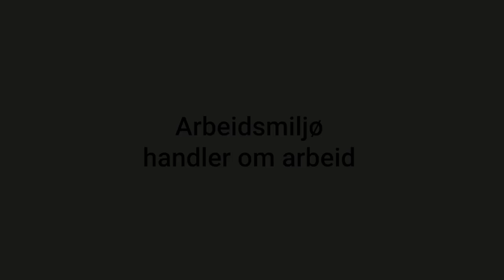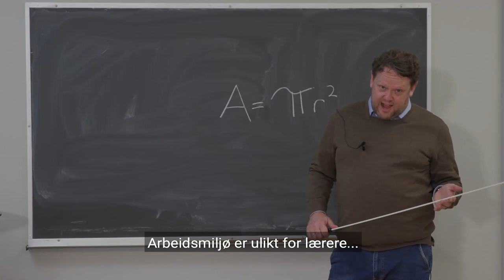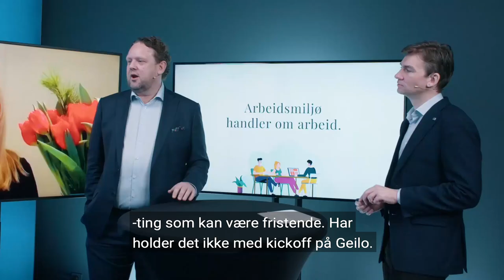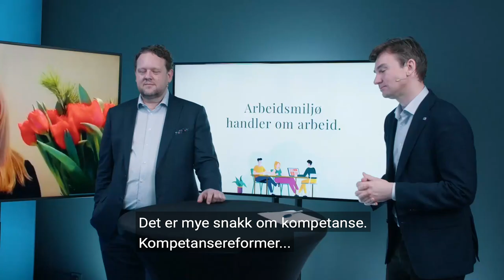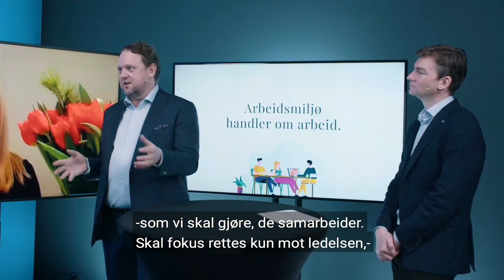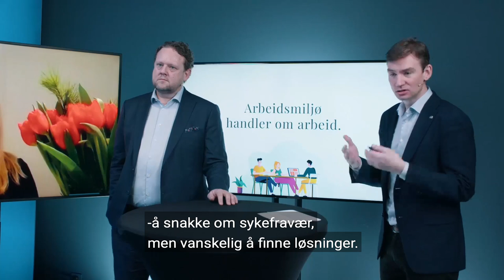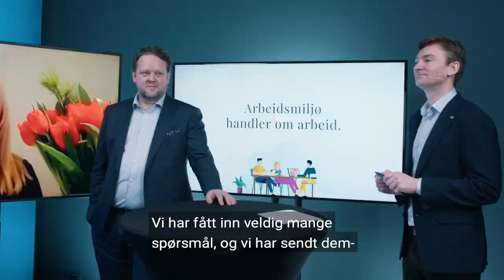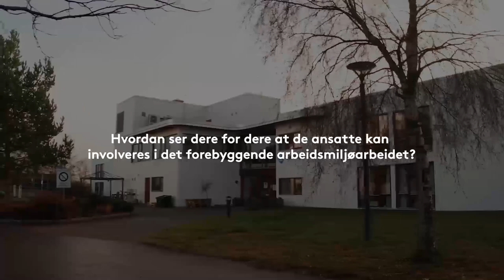Webinar: Arbeidsmiljø handler om arbeid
Et godt arbeidsmiljø er ikke bare viktig for enkeltindividet, men også for samfunnet. Derfor står vi sammen om en arbeidsmiljøsatsing under IA-avtalen. Partssamarbeidet inviterte 7. desember 2020, til webinar for å sette arbeidsmiljø på agendaen, og å markere lansering av den nye arbeidsmiljøportalen.

- Innledning av Statsråd Henrik Asheim
- De åtte partene i arbeidslivet: Sammen for et bedre arbeidsmiljø!
- Etatsinnlegg: STAMI (Pål Molander), Arbeidstilsynet (Trude Vollheim), NAV (Hans Christian Holte) og Petroleumstilsynet (Anne Myhrvold)
- Paneldiskusjon: Hvordan lykkes på virksomhetsnivå? Statsråd Henrik Asheim, Partene representert ved LO (Roger Heimli), NHO (Nina Melsom), Arbeidstilsynet (Trude Vollheim) og STAMI (Pål Molander)
- Video fra et sykehjem: Partssammensatt arbeidsmiljø og første inntrykk av arbeidsmiljøportalen.

Partssamarbeidet består av Arbeids- og sosialdepartementet, Kommunal og moderniseringsdepartementet, Arbeidstilsynet, STAMI, Nav, Petroleumstilsynet, NHO, KS, Virke, Spekter, LO, YS, Akademikerne og Unio.